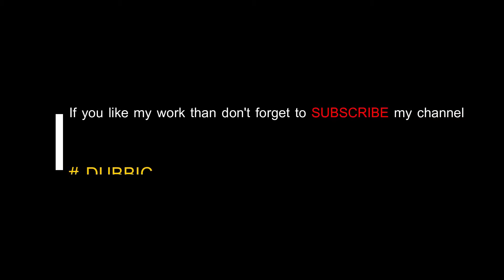BLOODSHOT HINDI Trailer 2020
BLOODSHOT HINDI Trailer 2020 The video above is for an entertainment purpose.

All male voiceover are covered by :SAHIL S AHIRE

Vin Diesel is Bloodshot. 🔴 Based on the best-selling comic book - watch the trailer now. 2.21.20

Based on the bestselling comic book, Vin Diesel stars as Ray Garrison, a soldier recently killed in action and brought back to life as the superhero Bloodshot by the RST corporation. With an army of nanotechnology in his veins, he’s an unstoppable force –stronger than ever and able to heal instantly. But in controlling his body, the company has sway over his mind and memories, too. Now, Ray doesn’t know what’s real and what’s not – but he’s on a mission to find out.